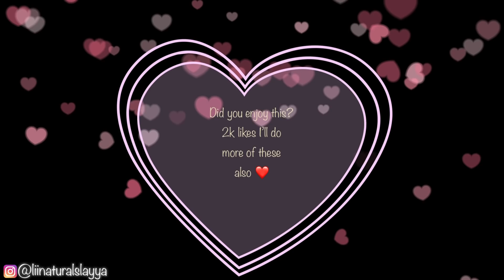THEE MOST RELAXING SLAY YOU WILL EVER SEE ON YOUTUBE | EASY BABY HAIRS TUTORIAL FOR BEGINNERS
This video is to help calm any bad nerves you may have been facing this week, I wanted it to be very relaxing and also helpful to whoever needed help on their baby hairs when it comes to wigs. I hope y’all enjoy I will definitely keep the videos and good vibes coming 💕🥰

Alisha C
Liinatural

My First GRWM ft. My Husband ❤️

Bleached Hair Update

GRWM Thanksgiving Addition 🦃